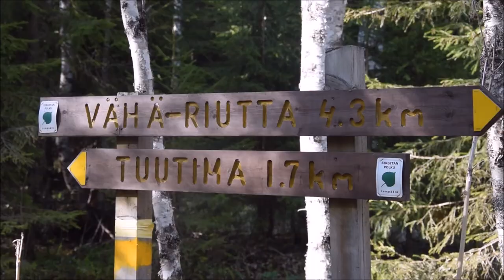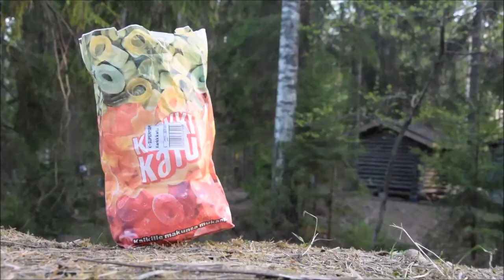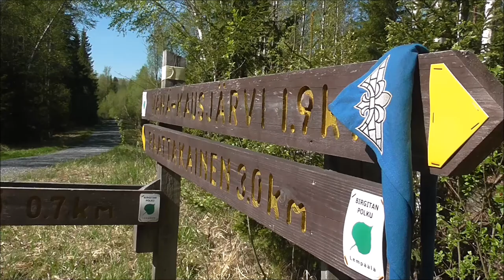BIRGITANPOLUN VAELLUS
Parolan Eräveikkot olivat lippukuntavaelluksellaa lempäälän Birgitan Polulla. Vaellus oli Henrin pj-koulutuksen johtamisharjoitus.

Olemme kaksi, vuonna 2001 syntynyttä poikaa joille luonto on tärkeä osa elämää. Useiden mielestä olemme outoja tämän ikäisiksi, koska emme ole joka launtai vetämässä lärvejä jonkun kellarissa, vaan käymme metsässä retkeilemässä. Ei se nyt niin outoa ole. Vai onko?

Kalusto:

Ykköskamera: Nikon D5300
Kakkoskamera: Panasonic HC-V210
Extrakamera: GoPro Hero